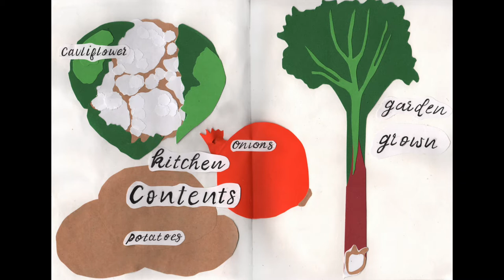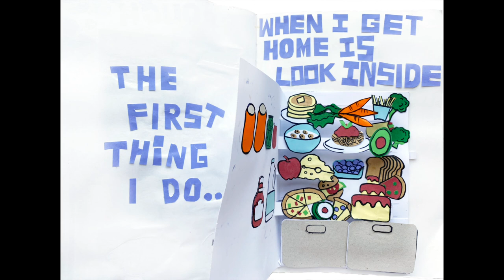Hannah Lines Sketch Book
During Lockdown 2020, Art Teachers at Frances Bardsley Academy participated in a digital Sketchbook Exchange. These sketchbooks will form part of a 'Contained' Exhibition which will be shown at the Appleby Gallery during September and online. This sketchbook is made by Hannah Lines.